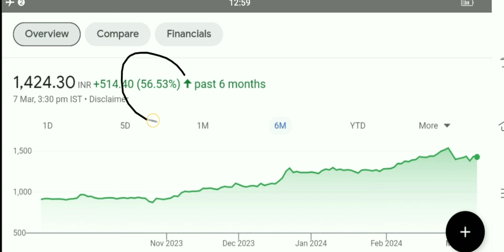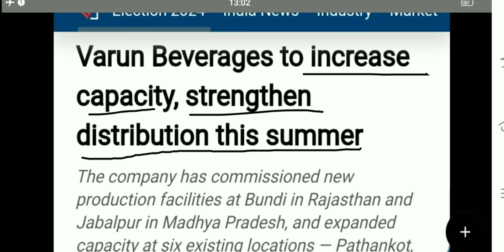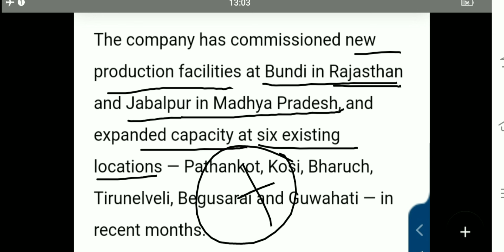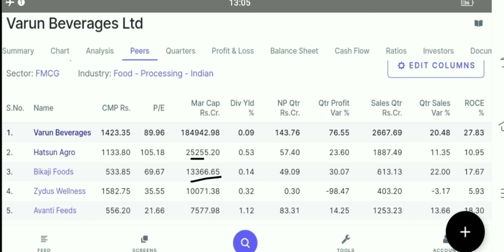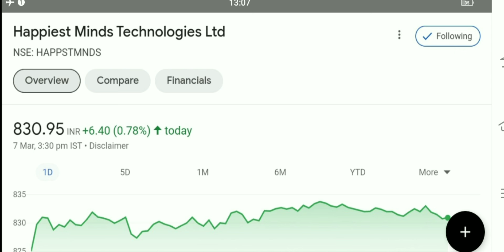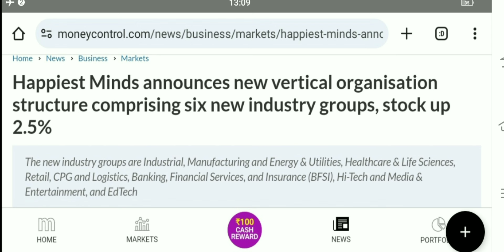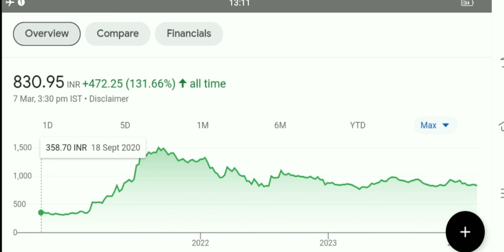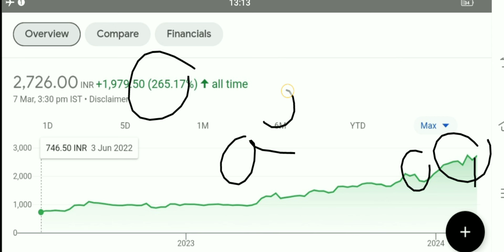15 शेयर के बदले 90 शेयर मिलेगा happiest minds share latest news ethos share news vbl share news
vbl share analysis
vbl share q 3 results
vbl share q 3 results 2024
varun beverages q 3 results
varun beverages q 3 2024
varun beverages share q 3 results